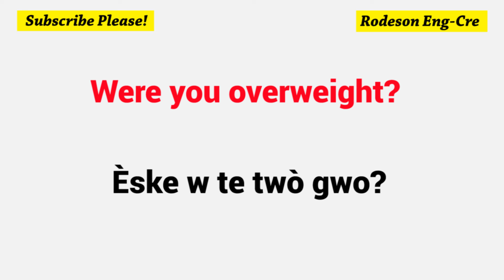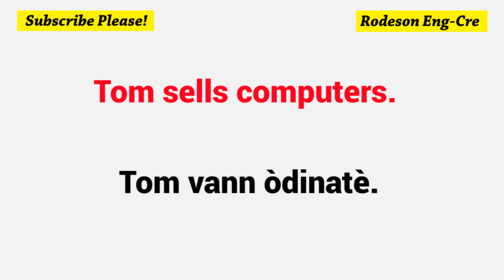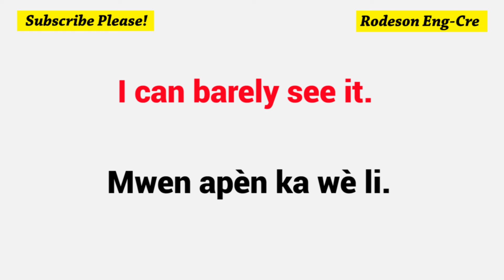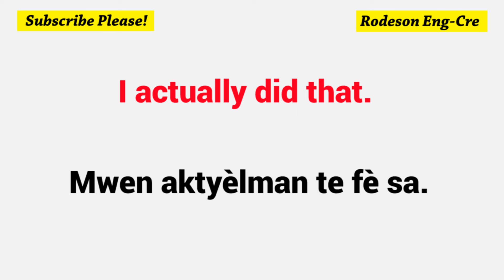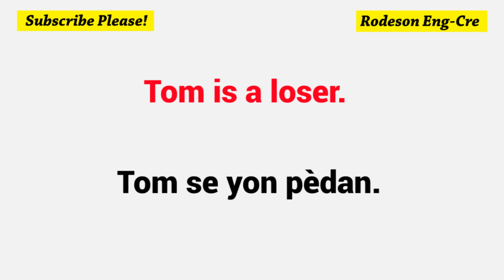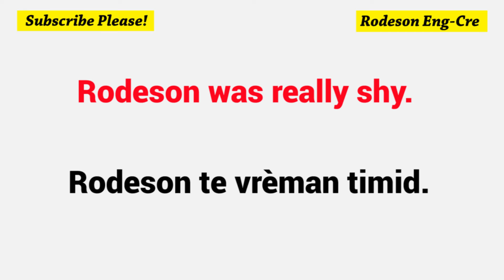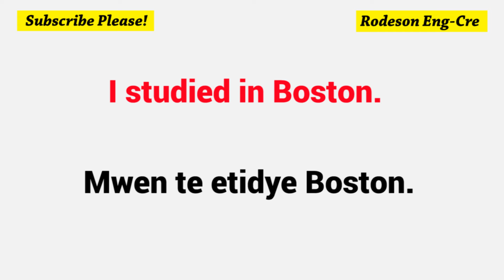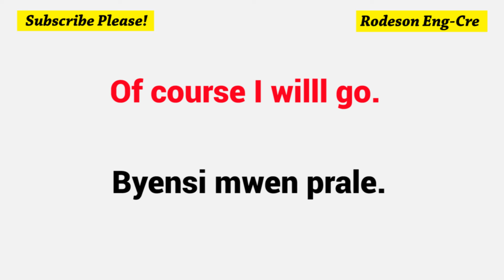Learn English Conversation #6- Easy English Listening Practice Everyday // Rodeson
The party was awful. = Fèt la te terib
He's not a nice guy. = Li pa yon bon nèg.
I can barely see it. = Mwen apèn ka wè li.
I'm not ready yet. = Mwen poko pare.
What time is it now? = Ki lè li ye kounye a?
I actually did that. = Mwen aktyèlman te fè sa.
We don't have sugar. = Nou pa gen sik.
Tom is a loser. = Tom se yon pèdan.
One must use reason. = Yonn dwe itilize rezon.